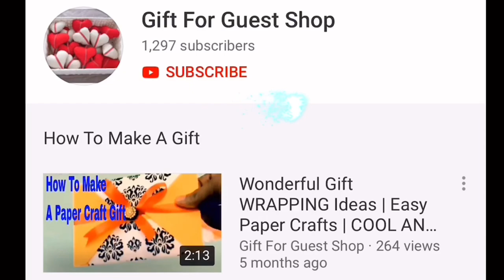Which Diamond Ring For Your Engagement| Engagement Diamond Ring Ideas|How to Choose a Diamond Cut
Today, the gift for guest shop has delightful to present to you aboutWhich Diamond Ring For Your Engagement| Engagement Diamond Ring Ideas|How to Choose a Diamond Cut & Shape | Engagement Ring
engagement rings, engagement ring cuts and settings, engagement ring styles